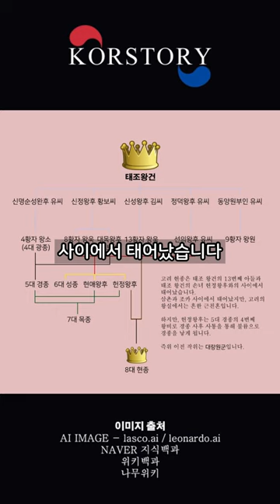[상식쇼츠] 한국역사이야기 - 고려의 성군 현종의 출생 비밀, §삼촌과 조카의 불륜으로 탄생한 비운의 황제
고려 현종은 태조 왕건의 13번째 아들과 태조 왕건의 손녀 헌정왕후와이 사이에서 태어났습니다.
삼촌과 조카 사이이지만, 고려 왕실의 근친혼은 흔한 일이었습니다.
하지만 헌정왕후는 고려의 5대왕 경종의 4번째 부인이었다는 것이 문제입니다.
경종 사후에 외로움에 지쳐 있던 헌정왕후는 안종과의 잦은 교류를 통해 불륜이 이루어졌다는 것입니다.
고려 현종의 즉위 이전의 작위는 대량원군입니다.
고려 7대왕인 목종은 후사가 없었고, 목종의 어머니이자 헌정왕후의 친언니였던 천추태후는 김치양과의 또 다른 불륜으로 아들을 출산하였고, 이를 통하여 끝없이 대량원군의 목숨을 노리게 됩니다.
불륜을 통해 태어난 사생아이지만, 고려의 세종대왕으로 추앙받는 현종!!
당대의 사관을 통한 평가는..
현종은 오랑캐와 화호를 맺고, 전쟁을 멈추고 문덕을 닦으며, 세금과 요역을 가볍게 하며, 준수한 인재를 등용하고 정사를 공평하게 해서... 중략... 전국이 평안하고 농업과 잠업이 풍년이 들었다.
나라를 중흥시킨 왕이다.